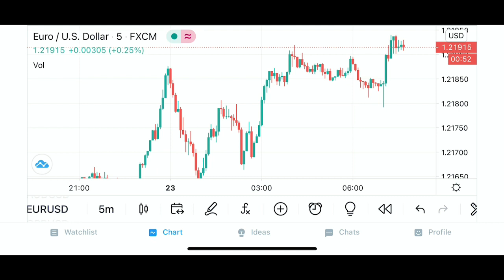实盘演示什么是在众人贪婪时出场或做空（2）